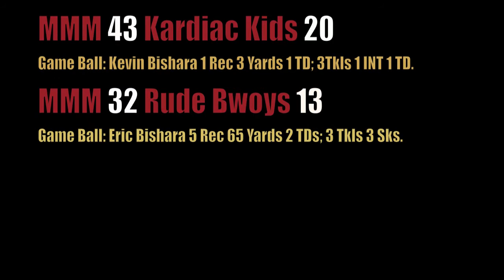America's Game - 2011 MMM Part 3 of 7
The story of the 2011 FPF Spring Season, featuring the Mysterious and Magical Men and their run to the FPF Division C Championship.